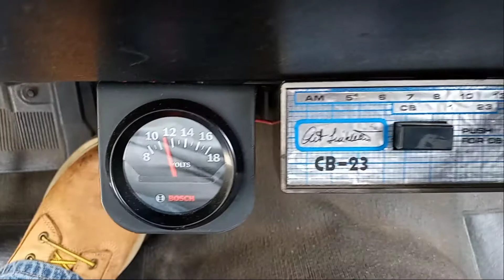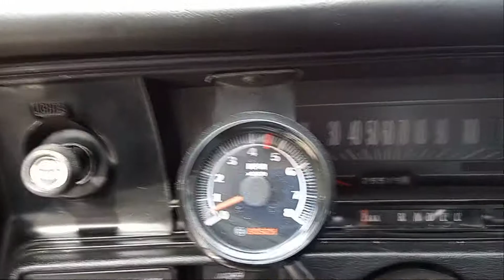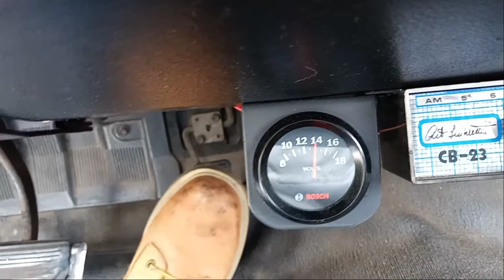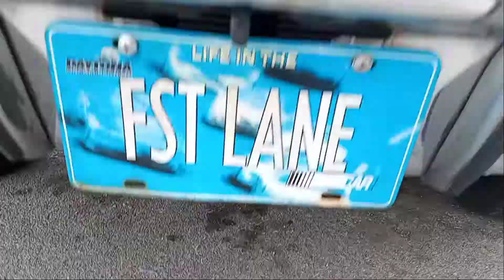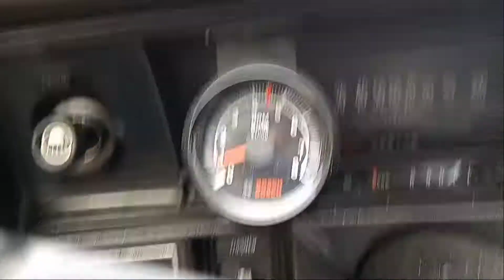The Brown Hornet - 1972 Chevelle Intro | Part 1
"The Brown Hornet - 1972 Chevelle Intro | Part 1". In this video, I'm introducing some specs of my 1972 Chevelle 4 -Door. This video will be the beginning of a series of a vlog and update on my Chevelle. 😎